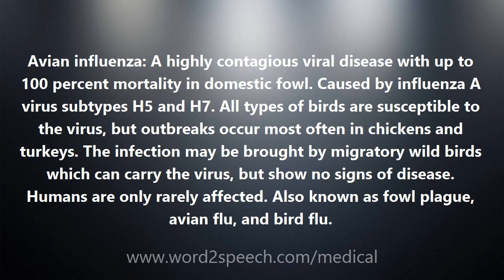Avian influenza - Medical Meaning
Avian influenza

Avian influenza: A highly contagious viral disease with up to 100 percent mortality in domestic fowl. Caused by influenza A virus subtypes H5 and H7. All types of birds are susceptible to the virus, but outbreaks occur most often in chickens and turkeys. The infection may be brought by migratory wild birds which can carry the virus, but show no signs of disease. Humans are only rarely affected. Also known as fowl plague, avian flu, and bird flu.